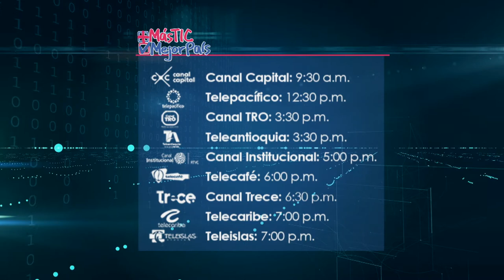Promo C2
Sintoniza MásTICMejorPáisTV el domingo 31 de marzo en los canales regionales.